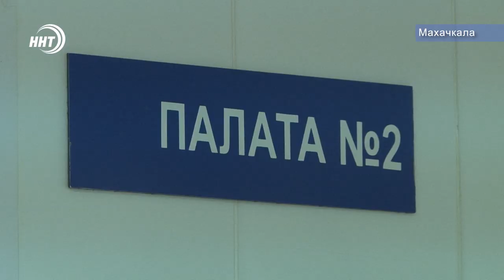Дагестанка пережила долгую клиническую смерть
Вернули с того света. В Дагестане врачи Республиканской клинической больницы спасли женщину, пережившую клиническую смерть. Медики боролись за жизнь коллеги в течение 45 минут. Все подробности удивительного спасения в сюжете Патимат Ханаповой